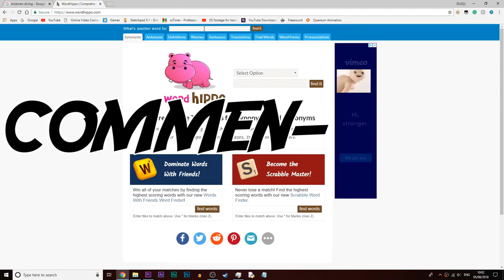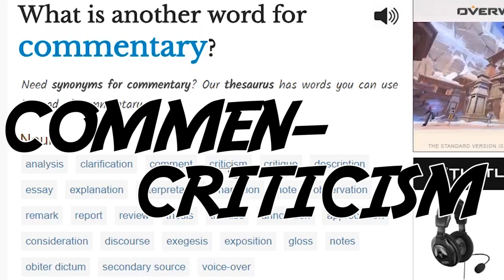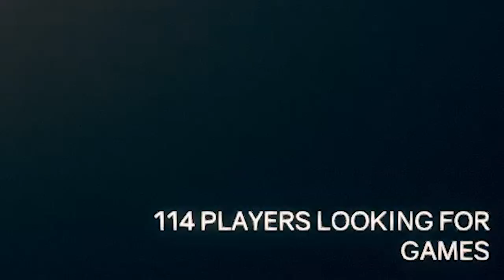THE ULTIMATE SHOWDOWN | TABG REVIEW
THE EPIC SHOWDOWN || TABG REVIEW

~INTRO MUSIC;
Gavin Luke - Glitz At The Ritz 1